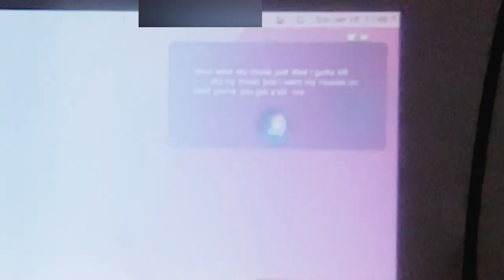Bedwars In a Movie Theatre | Part 2.